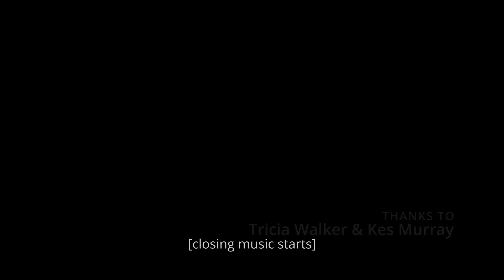Documentary short for Royal Ontario Museum (2021)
A behind the scenes sneak peek of the Virtual Couriering process at the Royal Ontario Museum.

Video captured by Registration Coordinator Stephanie Allen
Edited by Francesco Bori
between January and April 2021.